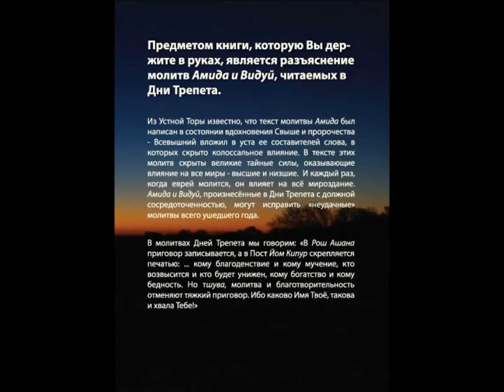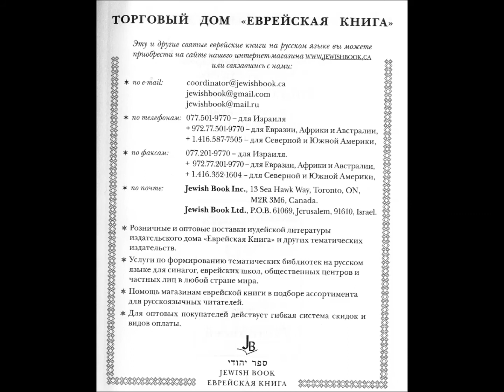Рав Элияху Крупник - молитвенник «Рош Ашана и Йом Кипур. Молитвы Амида и Видуй с объяснениями»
Дорогие друзья!

Мы рады сообщить Вам, что с Б-жьей помощью молитвенник  «Рош Ашана и Йом Кипур. Молитвы Амида и Видуй с объяснениями» выйдет из печати через несколько дней. По стилю этот  молитвенник подобен нашим предыдущим книгам и пересекается с ними по содержанию. Особенность новой книги в том, что она приспособлена для непосредственного использования во время молитв в Рош Ашана и в Йом Кипур.

Тексты молитв составлены великими еврейскими Мудрецами и Пророками древности. Эти тексты обладают необычайно глубоким и многоплановым смысловым содержанием. Поэтому, будучи произнесёнными правильно (с соответствующим настроем − кавоной), они оказывают мощное влияние на все миры: высшие и низшие. Как известно, основная кавона, в соответствии с требованиями законов молитвы, состоит в понимании и сосредоточенности на прямом смысле слов (и на базисной логике текста). Благодаря такой кавоне оказываются задействованы в какой-то степени влияния и других, даже глубинных смыслов Амиды.

Важно заметить, что согласно Каббале, Амида, прочитанная с должной кавоной в Дни Трепета, может исправить «неудачные» мотивы ушедшего года.

Наша книга, с Б-жьей помощью, появится в двух вариантах: перевод и комментарий молитвы нусах Сфард и нусах Ашкеназ. Книга удостоилась писем напутствия и благословения уважаемых Раввинов. Свое письмо Раввин Шломо Миллер завершил словами: «[Пусть] Пресвятой, благословен Он, пошлет свое благословение всем, кто помогает в издании и распространении этой [книги]».

А если, с Б-жьей помощью, благодаря использованию этой книги наши молитвы или молитвы других евреев станут более грамотными и осмысленными, то усилия, приложенные к ее изданию и распространению, станут особой заслугой для нас в судьбоносные Дни Трепета.